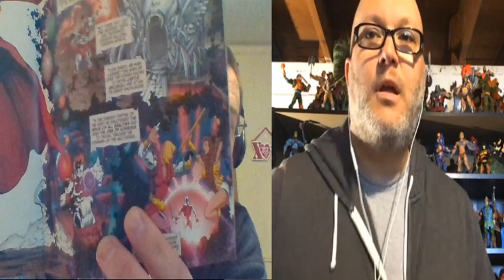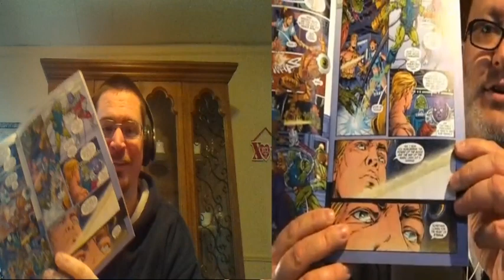Legends Of Grayskull #3.5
In this episode we discuss DC Comic's He-man and the Masters of the Multiverse! Join us as we talk about the first 3 issues of this 6 issue miniseries!